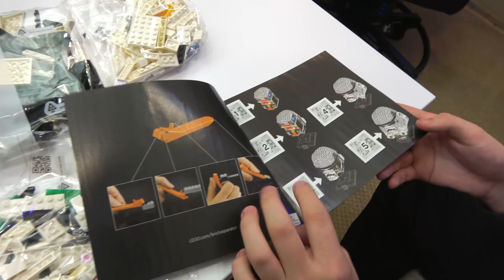Обзор LEGO Star Wars Шлем Штурмовика